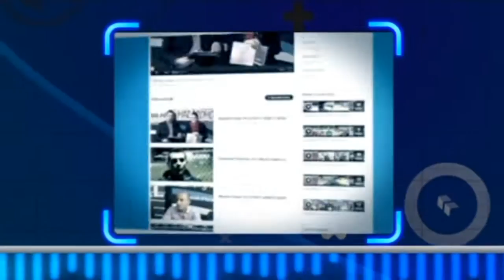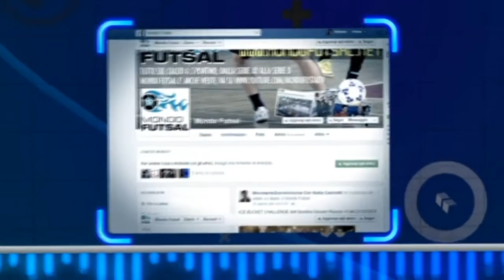MONDO FUTSAL TV STAG. 8 PUNTATA 19